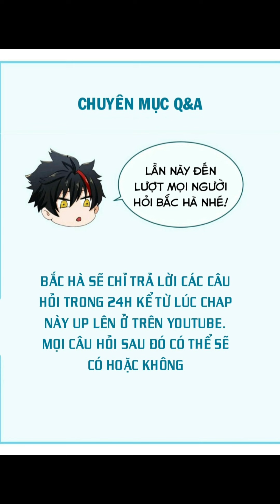Kỷ Nguyên Kỳ Lạ - Chap 29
●Nhạc sử dụng:
                                               Elektronomja - Summersong

                                               Disfigure - Blank